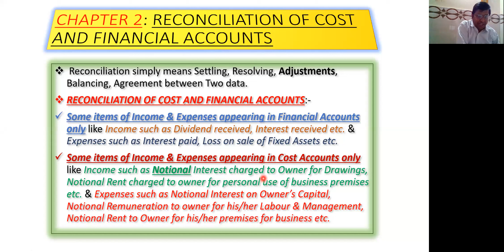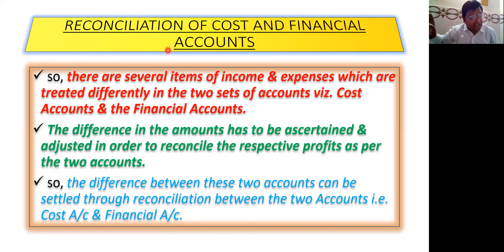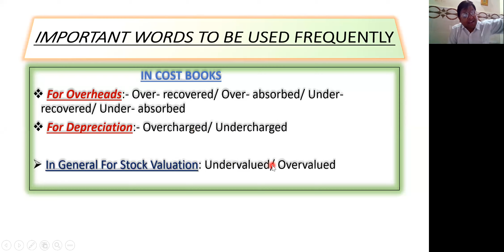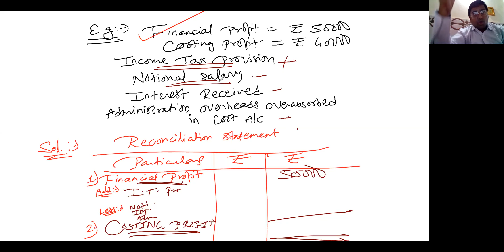COST ACCOUNTING:- Reconciliation of Cost and Financial Accounts Theory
There are several items of income & expenses which are treated differently in the two sets of accounts viz. Cost Accounts & the Financial Accounts.
 The difference in the amounts has to be ascertained & adjusted in order to reconcile the respective profits as per the two accounts.
 so, the difference between these two accounts can be settled through reconciliation between the two Accounts i.e. Cost A/c & Financial A/c.